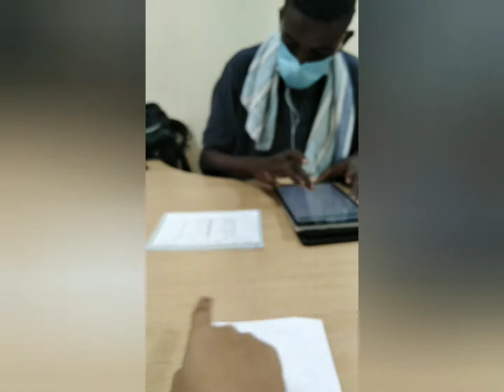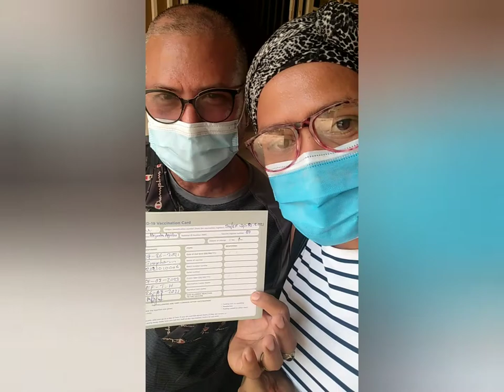"DETALLES DE LARI MAR" Mauricio y yo vacunándonos con la Sinopharm 🇨🇺&🇨🇳en🇬🇲